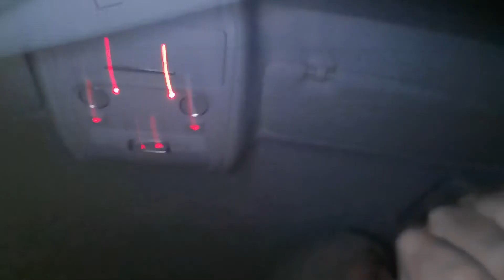#20 Raising my family - Steve Kekana (Ax S DUTI add-on)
A song that's been playing on the radio and in clubs for as long as I can remember. A sweet vibing tube that I really enjoyed singing to. Hope you enjoy it guys!!

Peace

-Ax